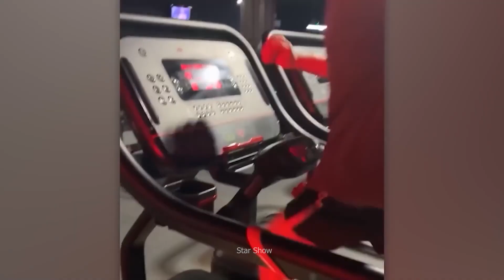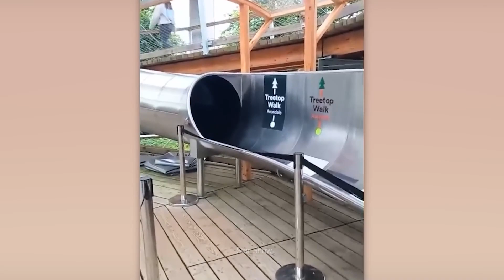Funny Videos Of The Year - Star Show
Welcome to Star Show! 🎉

In this video, we’ve got a hilarious collection of funny fails that will have you laughing out loud! From epic blunders to unexpected mishaps, you won't want to miss a single moment.

We put together the best and funniest clips to brighten your day, so sit back, relax, and enjoy the laughter! 😄